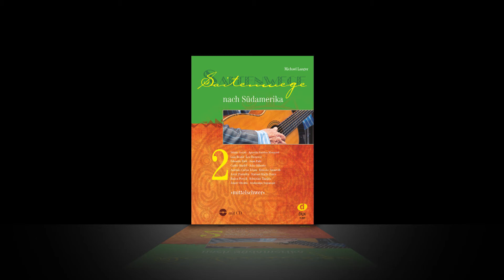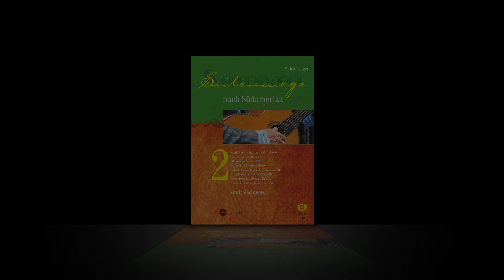Yusberiana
Ein Stück aus dem Notenbuch "Saitenwege nach Südamerika 2" von Michael Langer. Erschienen bei der Edition Dux. Artikelnummer D 867, ISBN 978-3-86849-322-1